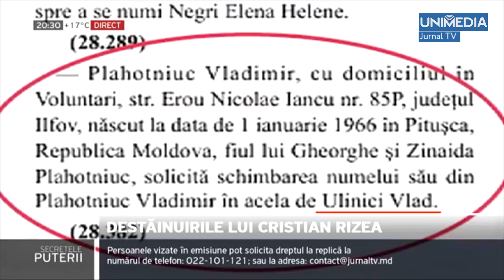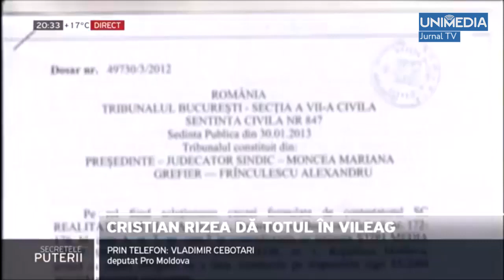Rizea susține că Cebotari gestionează schemele din justiție. Reacția deputatului